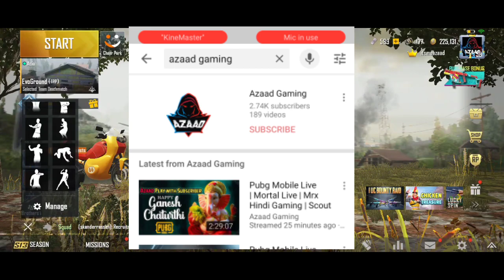Azaad Gaming is Revealing his face Today 😲 | pubg live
Pubg Mobile Live | Mortal Live | Mrx Hindi Gaming | Scout

Pubg Mobile Hindi Live | Carryminati Live | Mrx Hindi Gaming

Paytm / Google pay / phone pay / Amazon pay

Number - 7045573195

Join Azaad Gaming Telegram public group -
Azaad Gaming